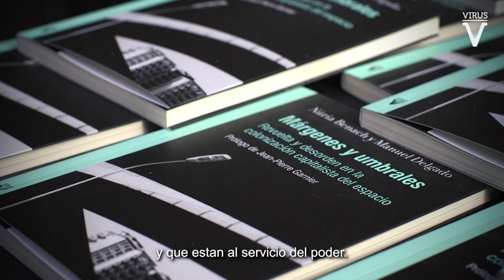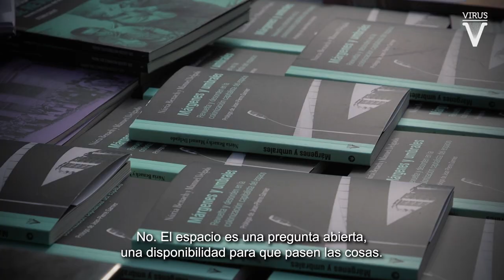Márgenes y umbrales. Revuelta y desorden en la colonización capitalista del espacio.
Manuel Delgado y Núria Benach comentan las tesis principales del libro 'Márgenes y umbrales', una reflexión acerca del espacio social, de los conflictos que emergen en él y las políticas que pretenden domesticarlo y someterlo a la arbitrariedad del mercado, pero también de sus posibilidades de subversión política irrefrenable.

Este video fue grabado el 12 de noviembre del 2022 en la Llosa de Sant Antoni, en Barcelona. Un espacio en disputa por su uso entre habitantes de los barrios colindantes, comerciantes y gobernantes municipales. Fue realizado por Enric Escofet Pacreu.

Podéis acceder al libro, ampliar la información o adquirirlo en el siguiente enlace